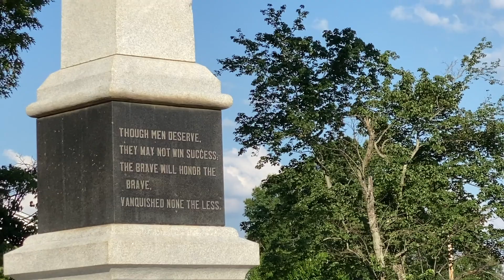BLM NABJ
Scenes from peaceful protests supporting Black Lives Matter from the suburbs surrounding Charlotte, NC